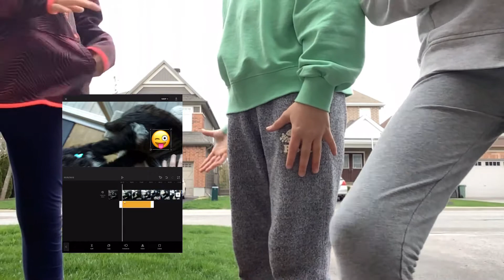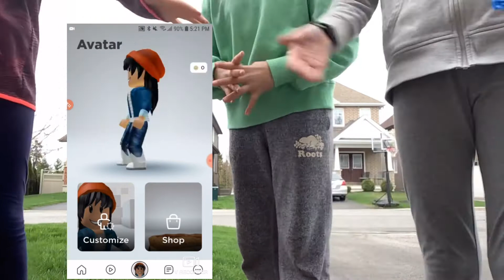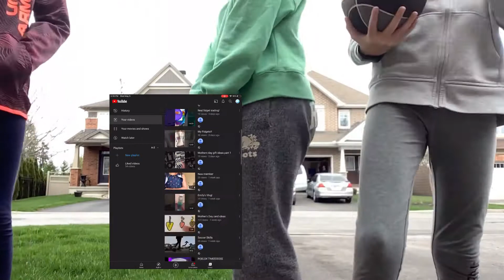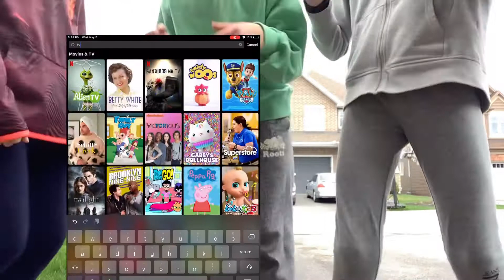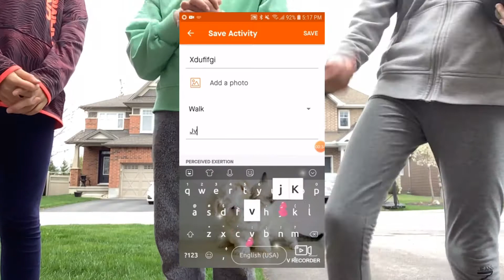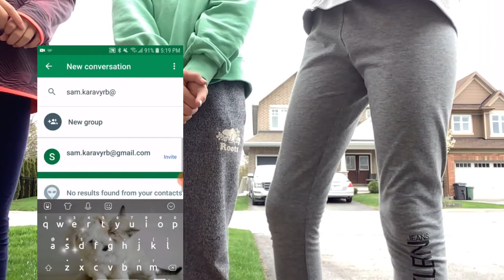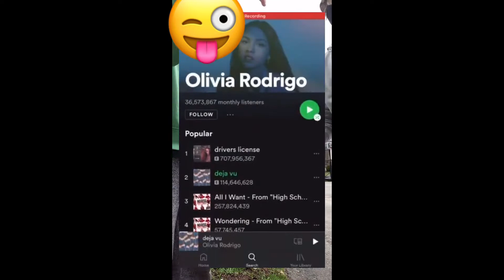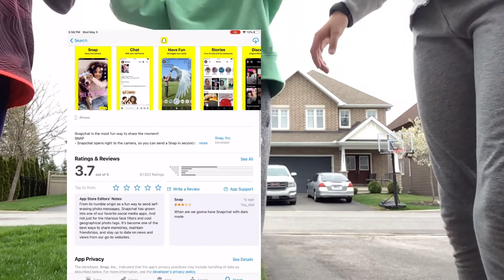Apps we find fun!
Go check out all of these!